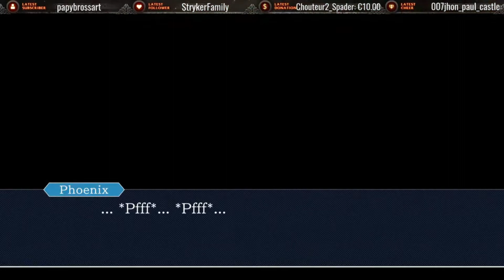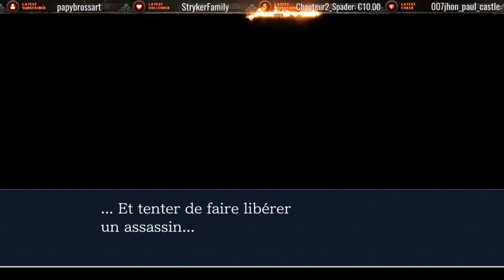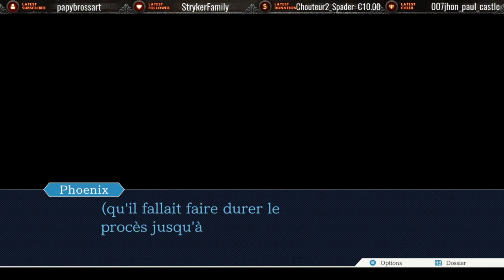[Rediffusion] Phoenix Wright Justice For All (23) – Adieu ma volte-face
Episode 4 - Adieu ma volte-face (partie 4-2 Procès 1/4)

Invités par l'ancien acteur du "Samouraï d'Acier", Gustavo Lonté à la remise de prix du meilleur super-héros à l'hôtel Gatewater, Phoenix Wright et son groupe vont de nouveau se retrouver sur le lieu d'un meurtre tandis que Maya se fera kidnapper par un faux majordome. Pour sauver Maya, Phoenix doit prendre la défense du "Samouraï Nickel" (Matt Engarde) accusé du meurtre du "Ninja Billy" (Juan Corrida) et le faire acquitter.